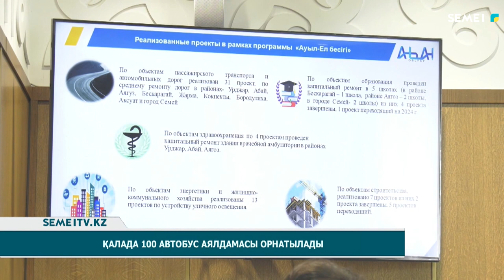Қалада 100 автобус аялдамасы орнатылады